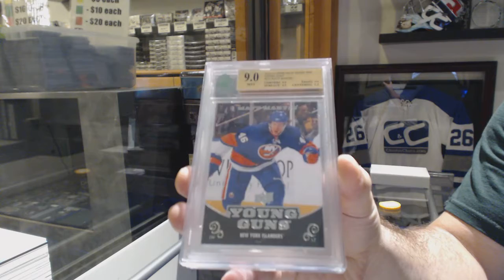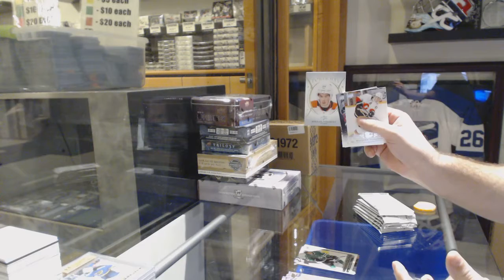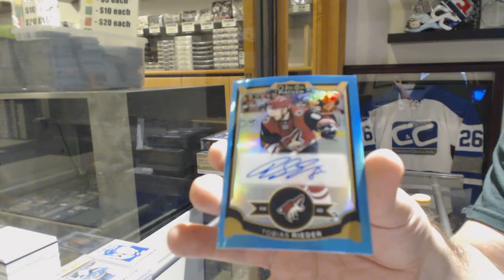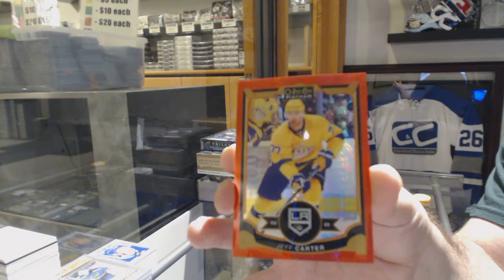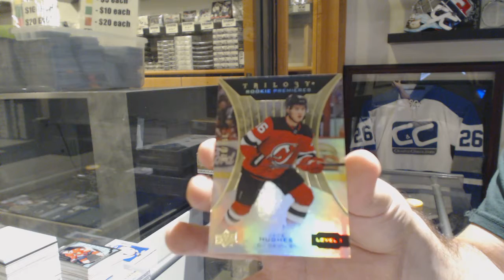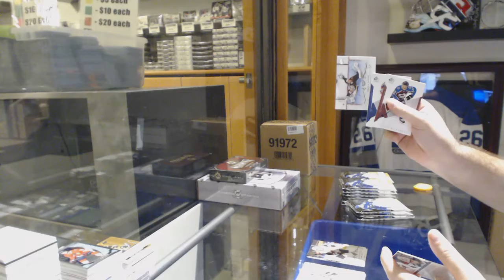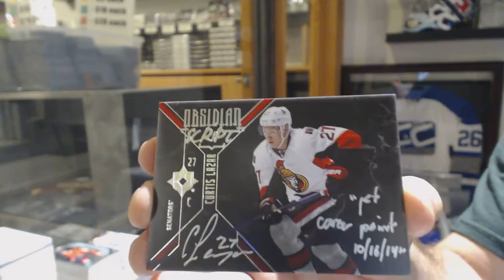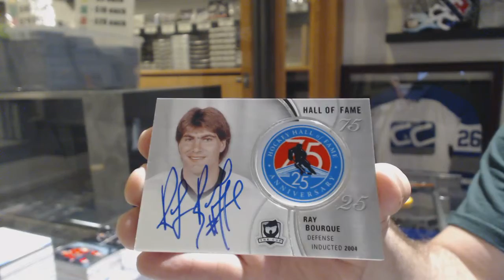8 Box Special Mix Hockey Box Break with The Cup! - C&C GB #10,562